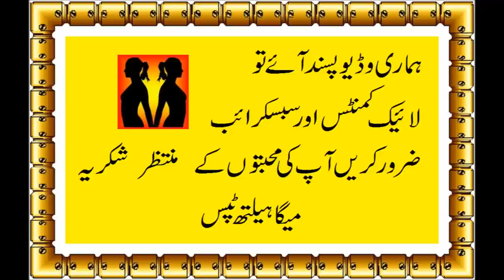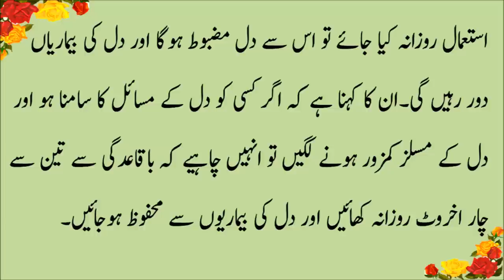(health & fitnees)Dry Fruit Akhrot Benefits in Urdu